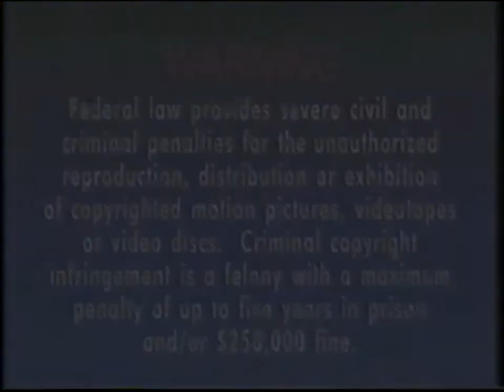Predators of the Wild: Giant Tarantula (VHS full documentary)